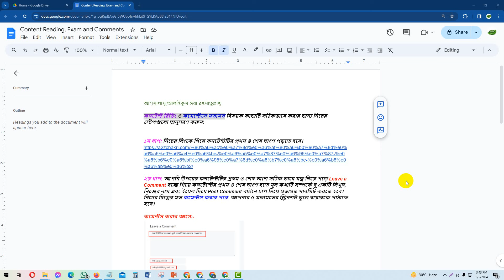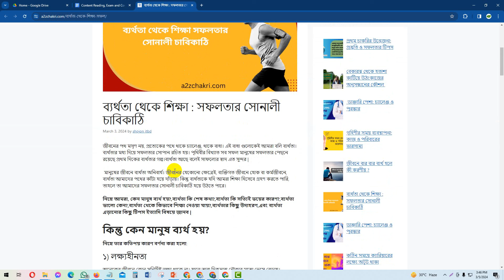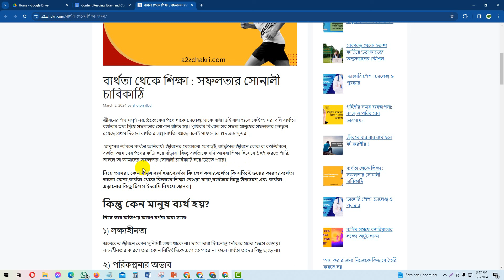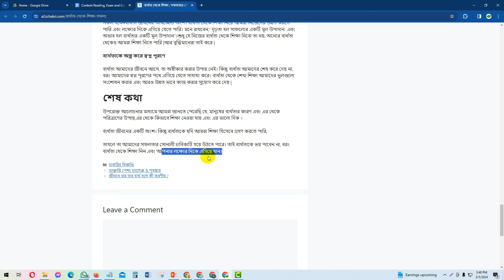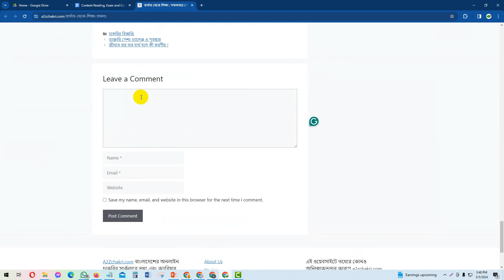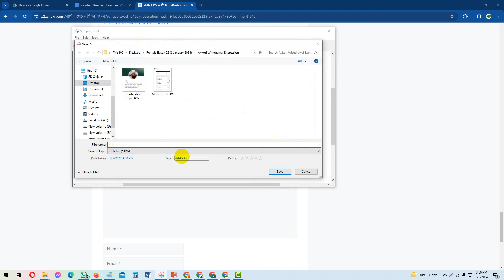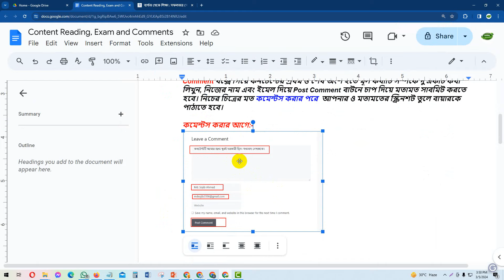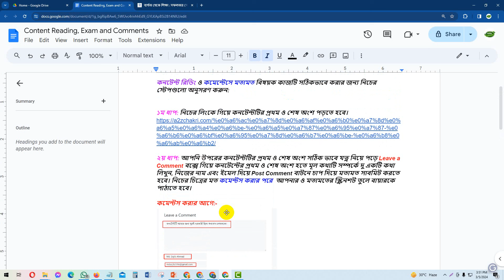🎯 Micro Job - Content Reading and Comments | Aykori Simple New Job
১ম ধাপ: নিচের লিংকে গিয়ে কনটেন্টটির প্রথম ও শেষ অংশ পড়তে হবে।
xxxxxxxxx

২য় ধাপ: আপনি উপরের কনটেন্টটির প্রথম ও শেষ অংশ সঠিক ভাবে যত্ন নিয়ে পড়ে Leave a Comment বক্সে গিয়ে কনটেন্টের প্রথম ও শেষ অংশ হতে মূল কথাটি সম্পর্কে দু একটি কথা লিখুন, নিজের নাম এবং ইমেল দিয়ে Post Comment বাটনে চাপ দিয়ে মতামত সাবমিট করতে হবে। নিচের চিত্রের মত কমেন্টস করার পরে  আপনার ও মতামতের স্ক্রিনশট তুলে বায়ারকে পাঠাতে হবে।

৩য় ধাপ: বায়ারের নিকট হতে কাজটি জমা হয়েছে কিনা জেনে নিন।

৪র্থ ধাপ: বায়ারের নিকট হতে আপনার পেমেন্টটি বুঝে নিন।